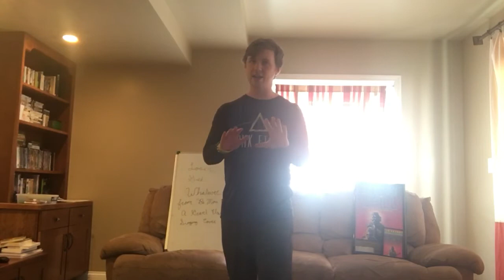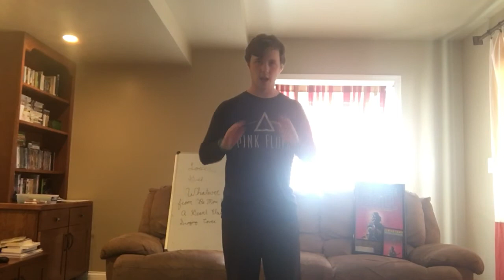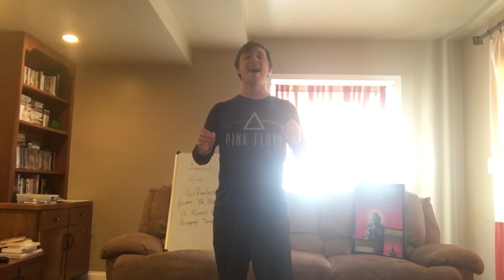Loser Geek Whatever from Be More Chill Cover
It’s been a while since I’ve done one of these. College has kept me fairly busy, but I still want to give you guys content. Also sorry for the crappy lighting. Hope you enjoy this!